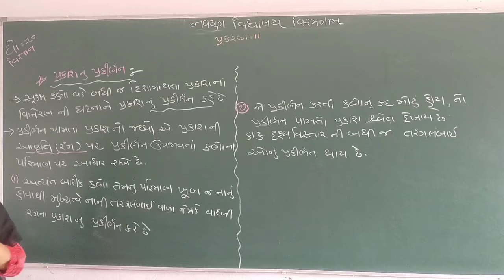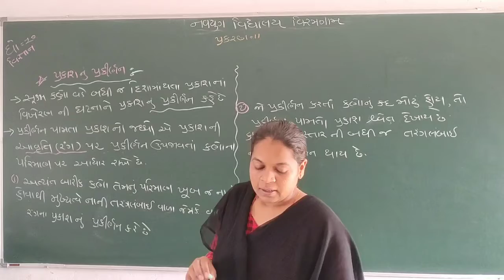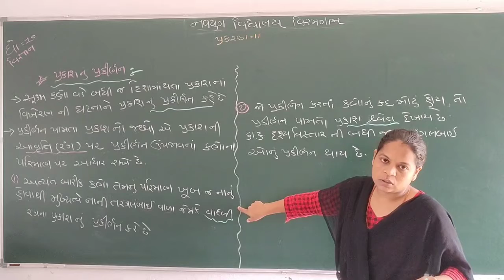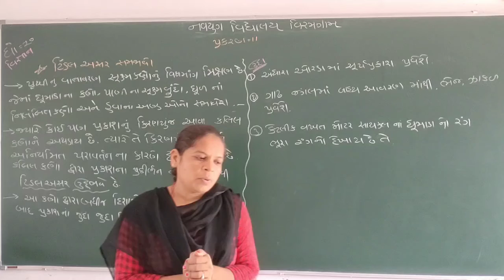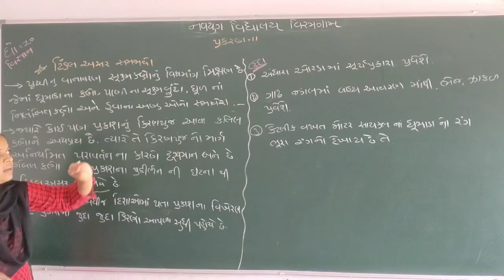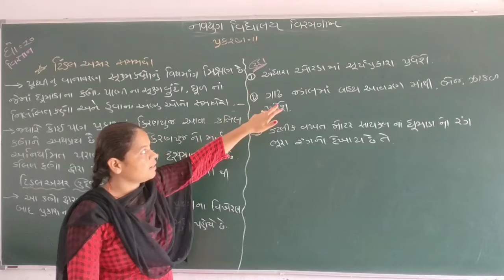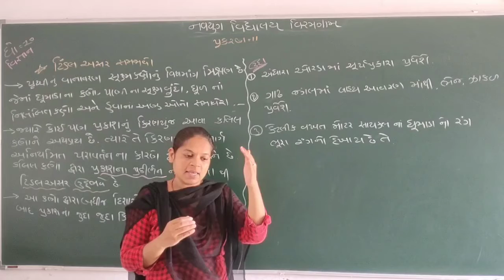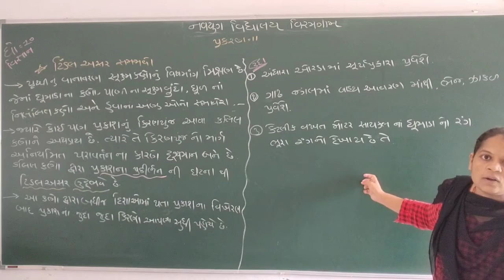ધોરણ - 10 વિષય - વિજ્ઞાન અને ટેકનોલોજી પ્રકરણ - 11